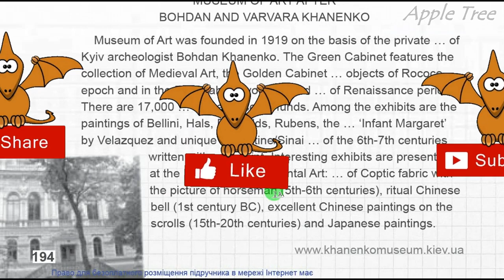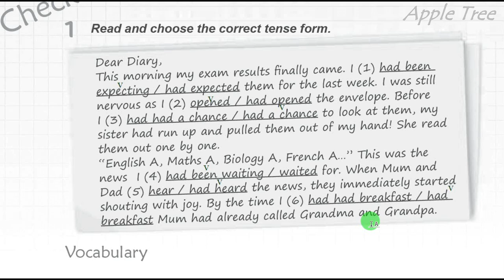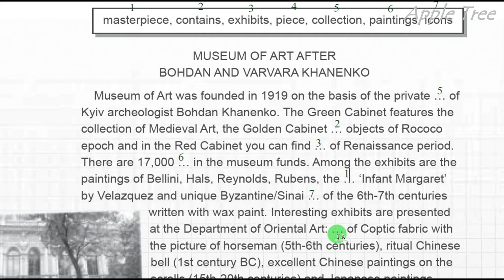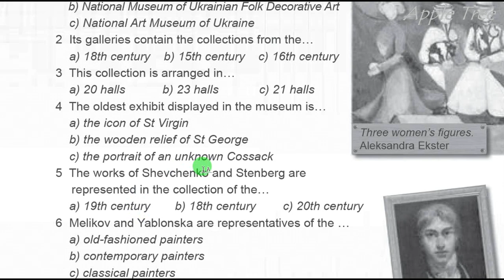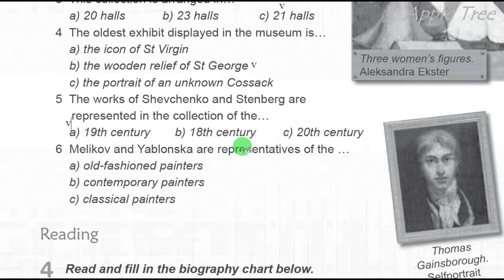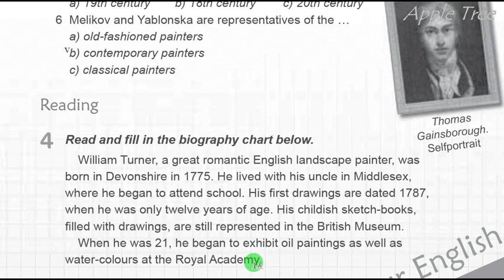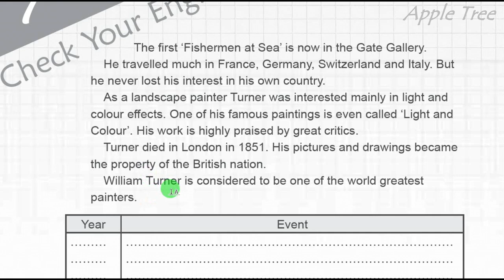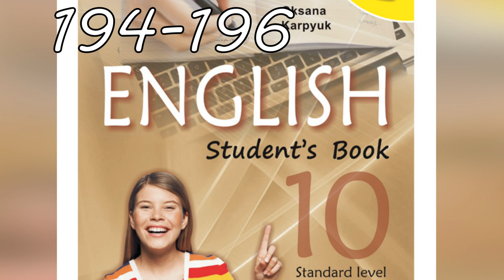Карпюк English 10 Unit 7 The World of Painting. Check Your English pp. 194-196 Student's Book